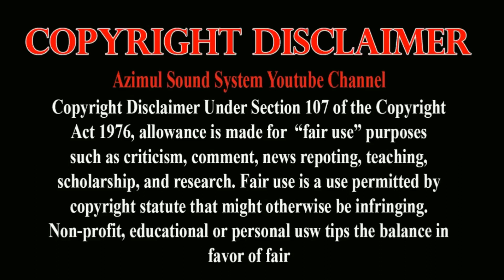Bangla Poddha Poron Gan | পদ্মপুরাণ বাংলা গান | Vasan Gan | ভাসান গান | বেহুলার গান | Behula Gan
Video Eidt Azimul Sound System